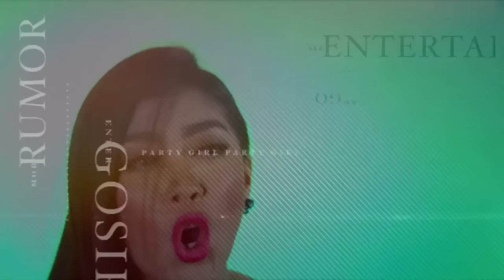Gadis Gosip: Chirsa Agnaita - Edisi Maia Menikah Tahun Ini